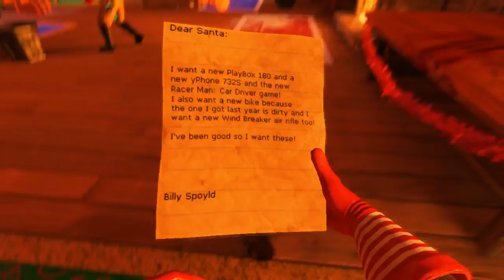Xmas Cleanup Part 4 - Blown Clear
Chicken shows us how to clean up more dynamite. and we make more of a mess than clean.